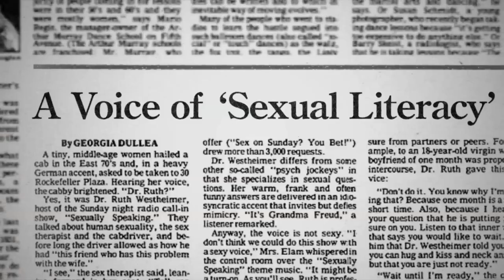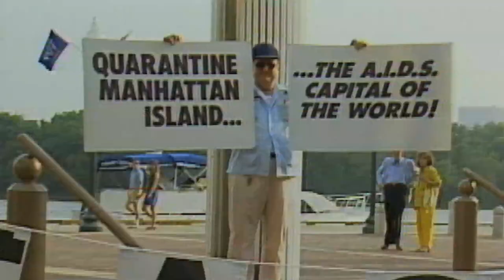Ask Dr Ruth | Official Trailer